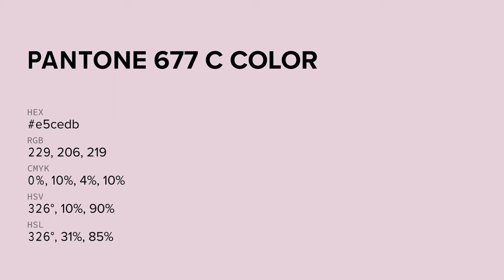color e5cedb hex color - Violet color - Cool color e5cedb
What color is ? e5cedb hex color - Violet color - Cool color e5cedb

Hex e5cedb Color Code is also known as color.

Hex e5cedb Color code in RGB color code model is created after adding 89.80% red color, 80.78% green color and 85.88% blue color.
Hex e5cedb Color code in CMYK color (process color) code model is generated after subtraction of 0% cyan, 10% magenta, 4% yellow and 10% black.